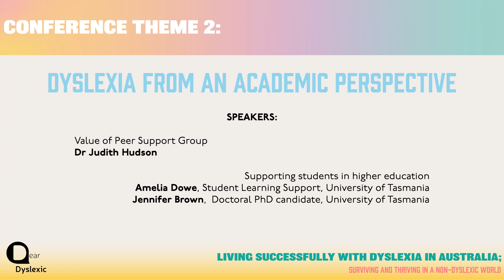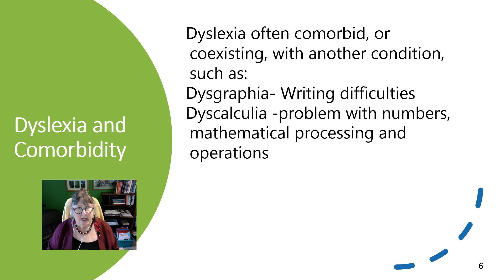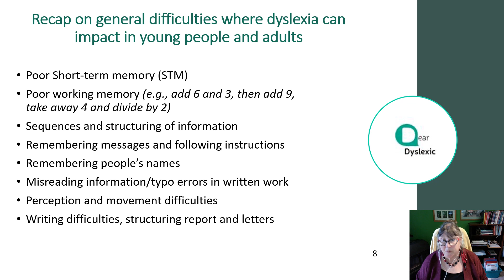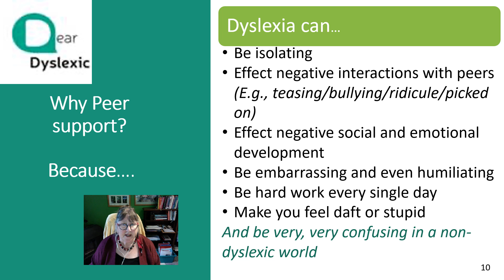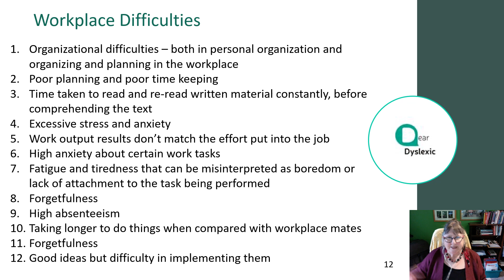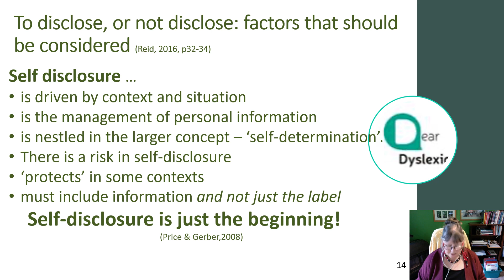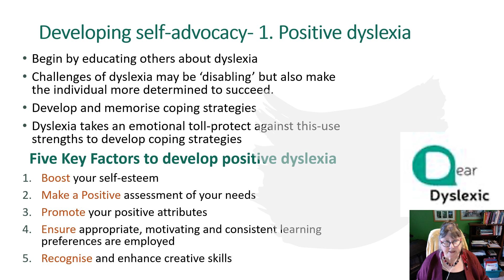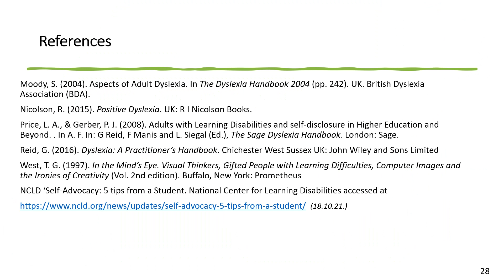Research stories Dr Judith Hudson Value of Peer Support Group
Research stories- In this video, Dr Judith Hudson speaks on the value of Peer Support Group at our 2021 Living Successfully with Dyslexia Conference.

Judith has worked in the field of special education for more than 30 years as an advocate for young people with congenital developmental disorders, e.g., dyslexia, ASD, Dyspraxia, and ADHD; and, teacher trainer at pre-and post-graduate level. Her concern is primarily accommodation of manifest diiculties, making schools more inclusive, and identifying reasonable adjustments to circumvent learning/teaching diiculties. A teacher, chartered psychologist, researcher, and writer in Australia and the UK, currently an Honorary Adjunct, (University of Tasmania), a non-executive director of Dear Dyslexic Foundation and Dyslexia ambassador to Square Pegs Dyslexia
Support Group Inc., Tasmania. Judith has a dyslexic husband and grandson and works and shares her time between Australia and Wales UK.

re:think dyslexia supports and works with adults with dyslexia informed by Shae’s research and includes workplace assessment, individual and business coaching for start-ups, workplace consultancy and training.